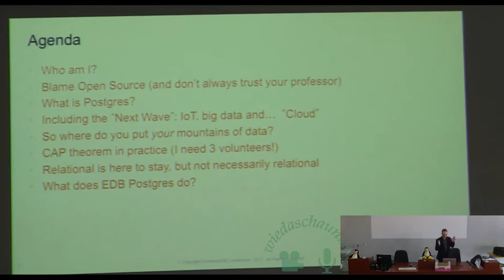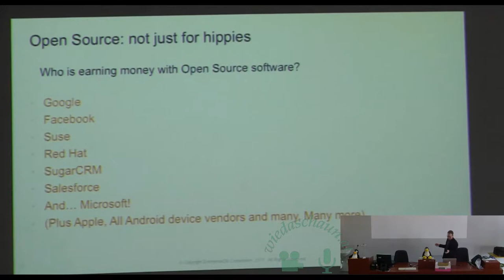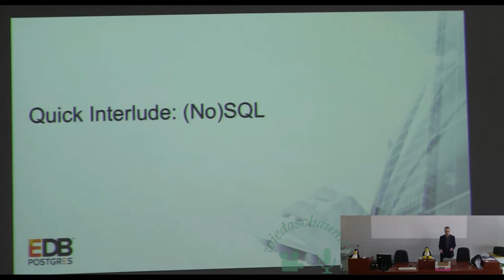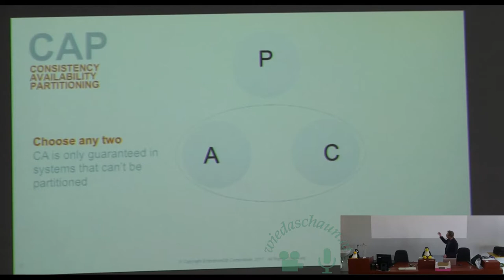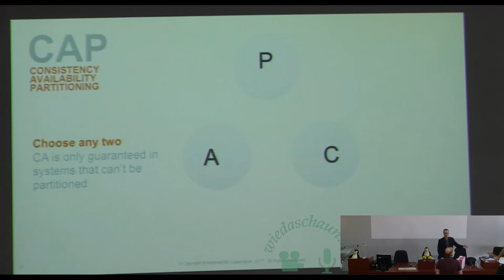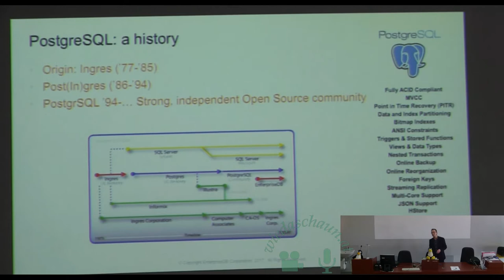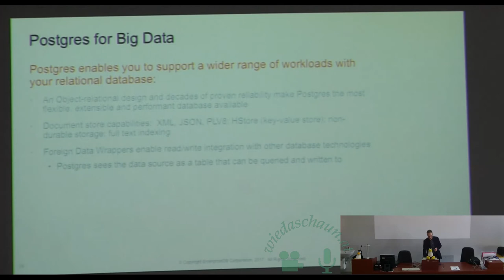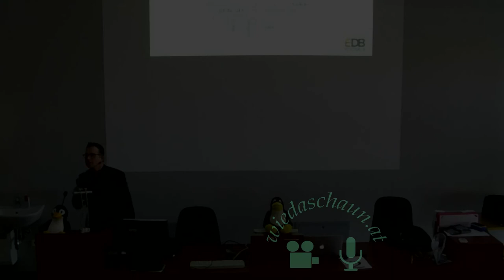Relational databases in a cloud world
Gaby Schilders (EnterpriseDB)

In which we will discuss why every modern CompSci student should know about the CAP theorem and how this affects our view on databases in a cloud world.